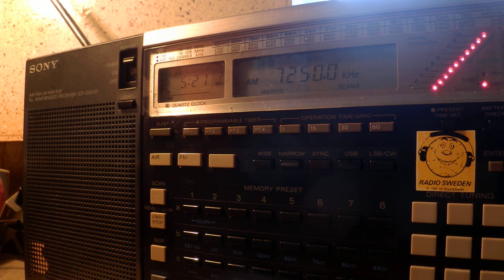11 05 2015 Vatican Radio in Croatian, unscheduled transmission to EaEu 0520 on 7250 SM di Galeria